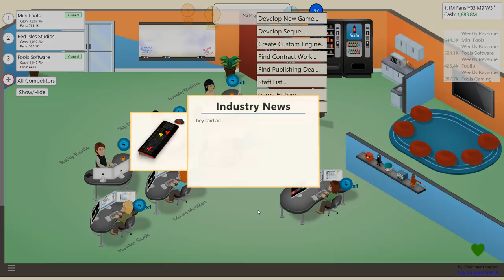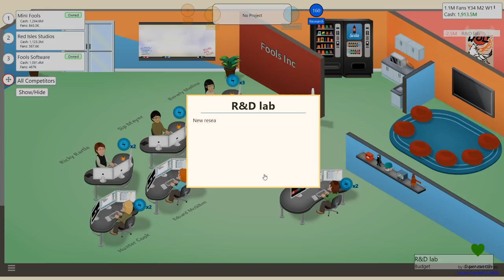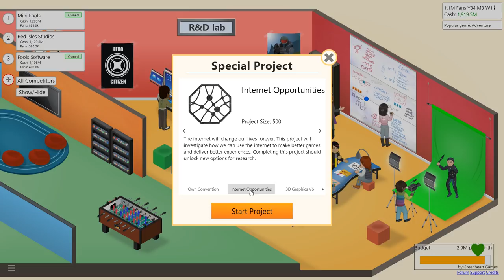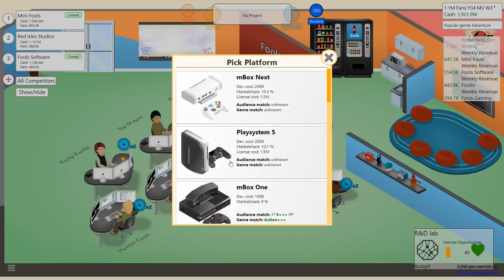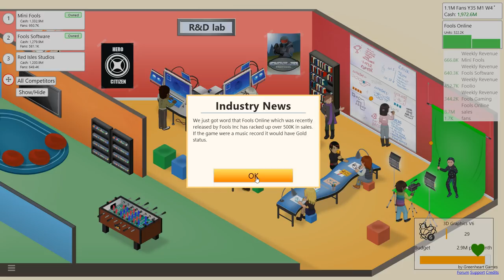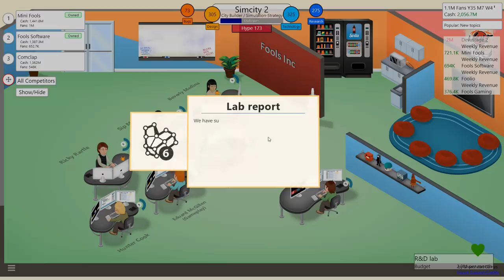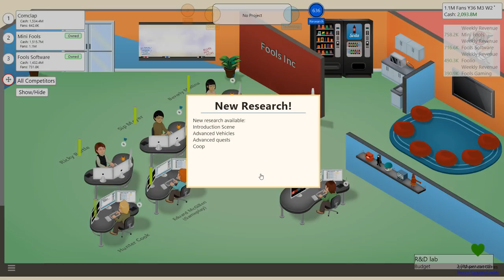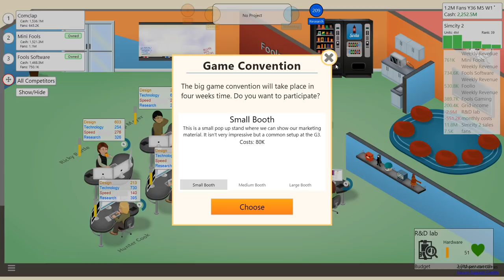R&D LAB - Game Dev Tycoon Modded #15